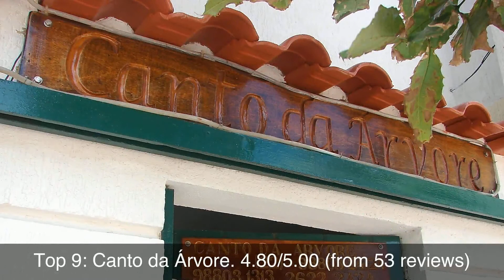Top rated Hotels in Cabo, Brazil | 2020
1: Kitchenette Elaine Arraial do Cabo
2: Enseada Hostel
3: Temporada Hostel
4: Hostel Malai Beach House
5: Hostel Cabo Frio
6: Canto da Canoa - Apartments in Arraial do Cabo
7: Hope hostel & Apartments
8: Pousada Vieira
9: Canto da Árvore
10: Bomtempo Hostel